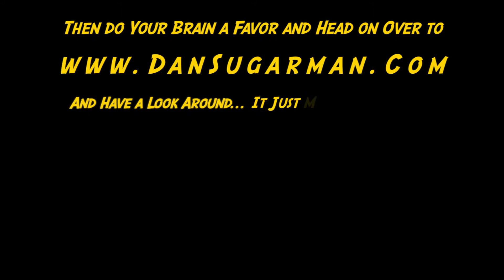Dan Sugarman's Tasty Lick Challenge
Want to become a better Guitar Player? Take on the first Tasty Lick Challenge - "Creating within Boundaries"... You'll be surprised at how much creating with this concept can help your creative process... Write your lick, Post your video, and tag TastyLickChallenge and send it my way ;) The guitarist who posts the tastiest lick will receive one free guitar lesson from me... Unless you shred my face off, in which case I'll be asking you to show me the ways of the wizard hahaha

P.S. Those two tracks you hear before and after the lick juuust might be on my debut solo album Centersun which will have a big announcement very soon

What's the Challenge?

Create a tasty lick using the following techniques:
- Hybrid Picking
- Tapping
- Legato
- Slides
- Bends
- Vibrato
- Chromatic Passing Tones
- At least One Arpeggio